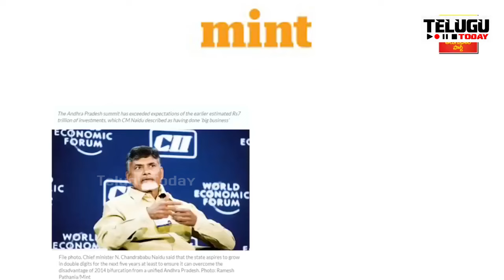దటీజ్ చంద్రబాబు అనేది ఇందుకే.. ప్రతి తెలుగువాడు గర్వపడే వీడియో | Excellent Video on CBN Vision